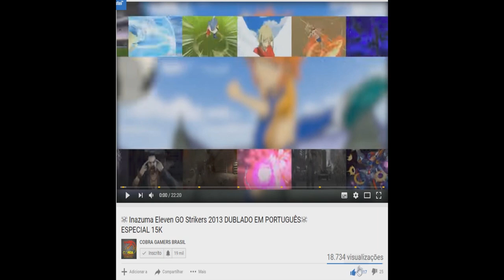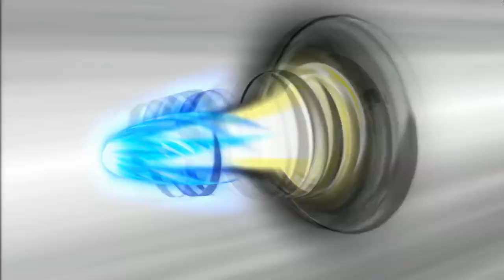☠ Inazuma Eleven GO Strikers 2013 ☠ #2° TEMP DUELO DOS INSCRITOS - 4° de final - 2 JOGO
ORIGIN: THI_SNAKE

STEAM: THITHIPANCADAO1

Nossa Fanpage!!!